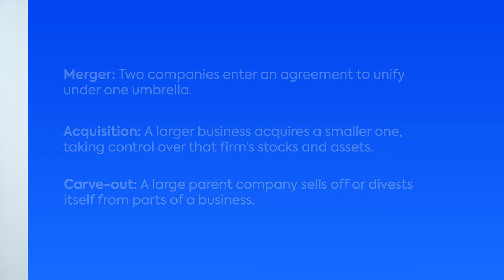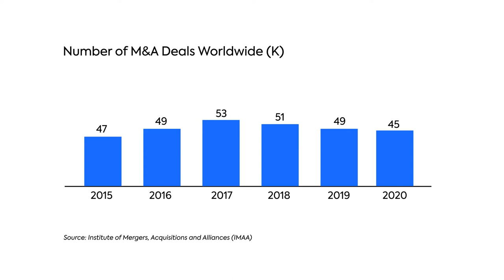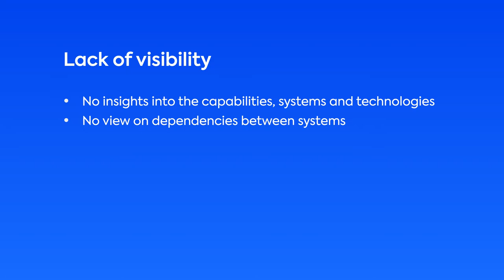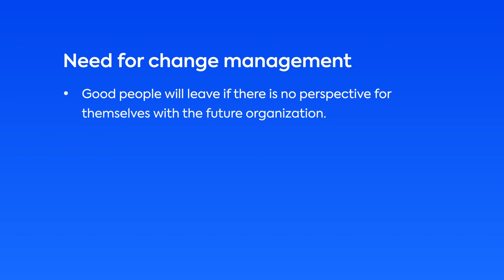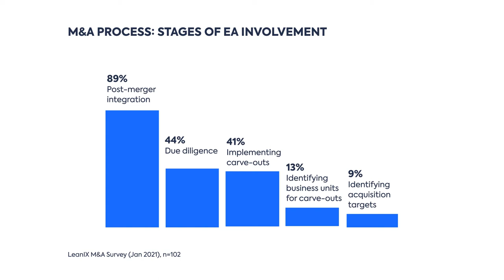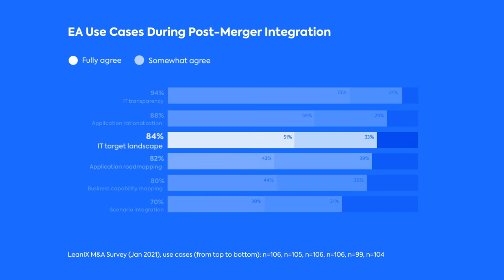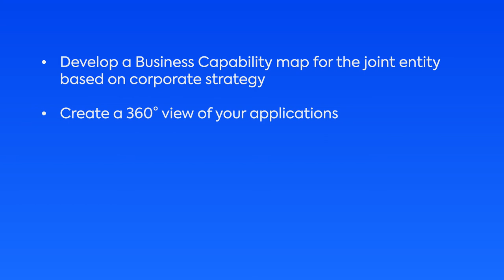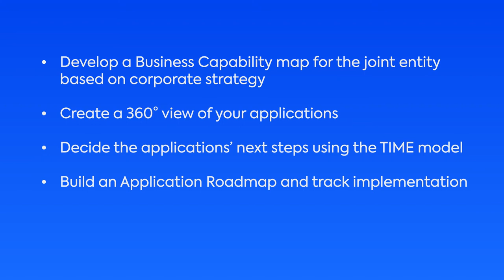Mergers & Acquisitions: Definition, Best Practices, Examples and Challenges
In this video, you will learn everything about best practices and use cases of Mergers and Acquisitions (M&A). In addition, Christian Richter, SVP Customer Success at LeanIX, gives you an M&A definition and talks about possible M&A challenges your company may face.

Mergers and acquisitions (M&A) have long been one of the fastest and most effective ways for companies to grow.  However, the challenges of mergers and acquisitions for companies - but also the reasons for them - have evolved.
Download our white paper to learn what is driving M&A activity today, how to overcome the technical challenges of a deal, and ways in which LeanIX helps hasten the transition from current to future-state architectures